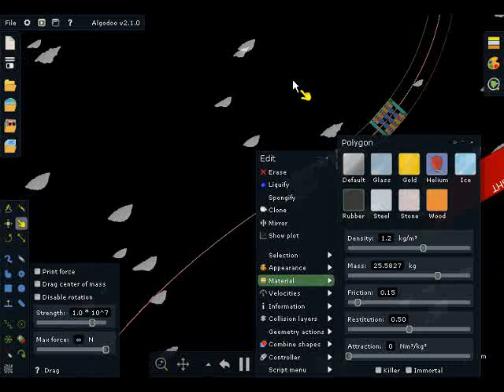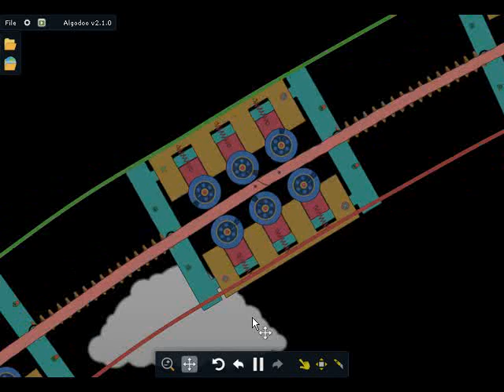Algodoo - 'Single guide rail carts'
Make tracks and carts ... and post in comments at Algobox :)